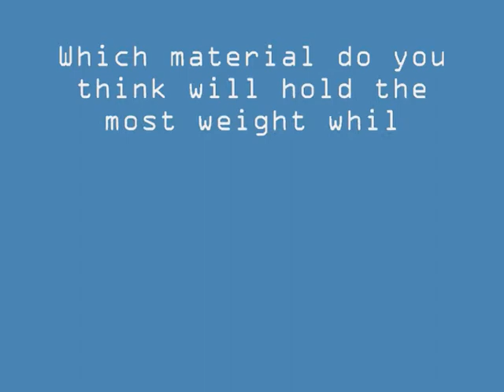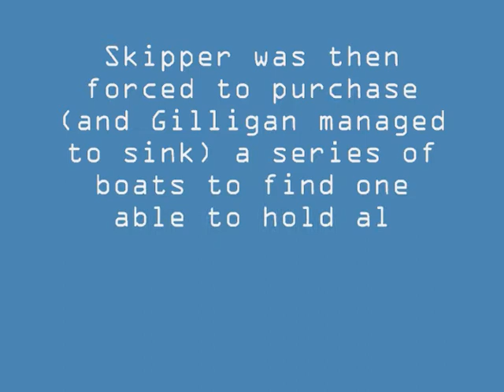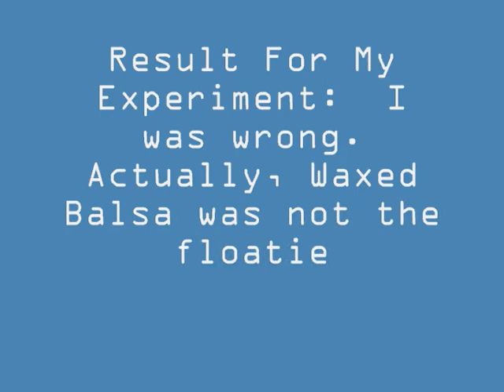Science Project - What Floats Your Boat? With a little help from Gilligan's Island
This is the extra credit video for a fifth grade science project using The Skipper and Gilligan from Gilligan's Island with special appearances by Ginger, Mary Ann and Lovey (Mrs. Howell).
Science project was testing different materials floating in water and discovering which would hold the most weight (washers).  He conducted the test 5 times on each different material (3"x3" squares of: balsa wood, cardboard, paper) AND the same 3 materials dipped in melted wax (so also waxed balsa, waxed cardboard and waxed paper). So, there were 30 squares in all.  He created a hypothesis regarding which material he felt would hold the most weight.  Was he right?